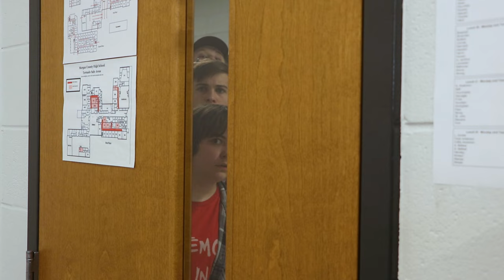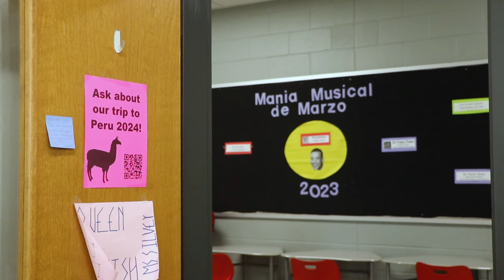DUDE a Student Horror Film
When High School friends suspect a French-speaking Spanish teacher is behind the disappearances of their classmates, they decide to confront her.

PRESS RELEASE:
Morgan County High School Students Premiere Their First Short Film
Morgan County High School
Madison, GA

Students at Morgan County High School have completed their first short film under the direction of
AVTF Instructor, Jeff Corpening. The film, entitled DUDE, is a comedy horror that the students
themselves devised, produced and filmed on campus.

“It was so exciting to see them get to do something they hadn't experienced before,” Mr.
Corpening said. “They came together as a team to tell their story and other students from
outside the class were eager to get involved as well.”

In fact, students from outside of the Audio Visual classes not only joined the crew to help, but the
actors appearing in the film are mostly from the school's Drama department.

“Acting in a film has been a dream of mine my whole life,” said Senior Drama student Rowan
Reid, who plays Jada, one of the lead characters in the film. “I feel like I've accomplished so much
just by being a part of it.”

The project began with the students learning multiple filmmaking and script-writing techniques, and
even how to run an audition for the casting process. Filmed over the course of several days, the movie took a few more weeks to edit and complete. The students even went so far as to give themselves a production company name, the MCHS Film Dawgs.

Mr. Corpening is the Film & Television Teacher in the MCHS CTAE pathway.